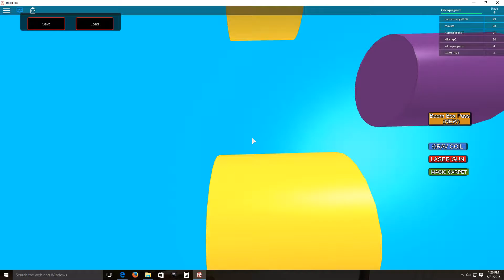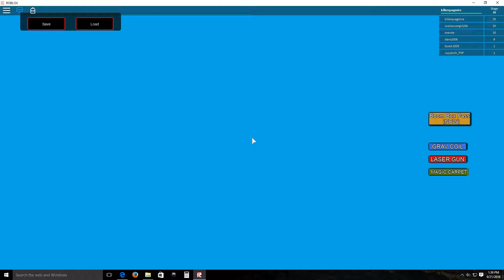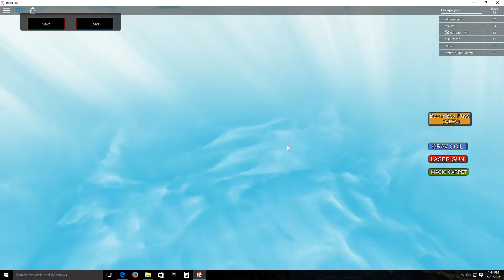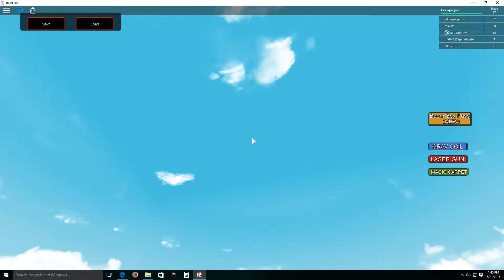playing roblox/ summer vacation obby